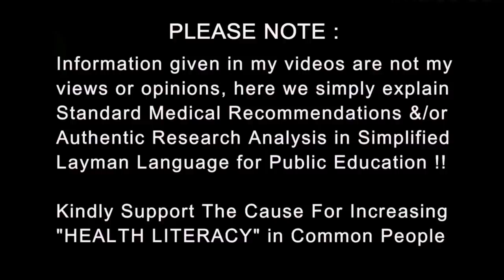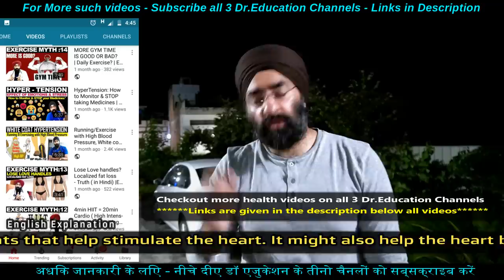What VITAMINS do you Need Daily - fat soluble vs water soluble | Dr.Education (Hindi - Eng Subs)